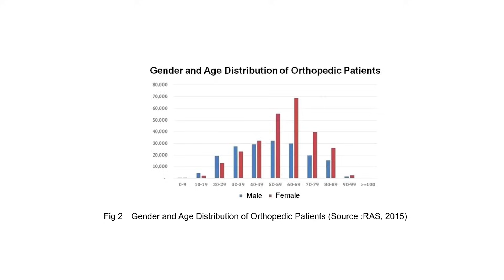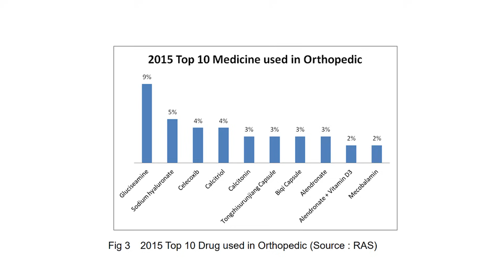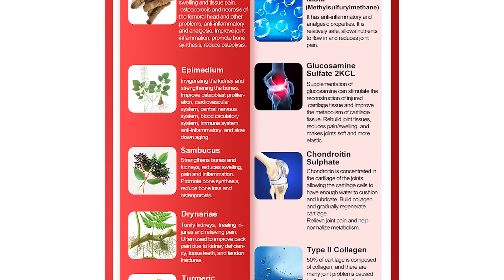Why are women more prone to osteoporosis than men.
Here's a statistic that I think you, as a woman, should know: Among individuals aged 50 and above, 6% of men suffer from osteoporosis, while the number jumps to 32.1% for women. For women aged 65 and above, the percentage reaches a staggering 51.6%. The fracture ratio between men and women is 1:3. Nearly two-thirds of women over 80 years old have osteoporosis. Osteoporotic fractures are a major cause of disability and even death.

Women start experiencing bone loss in their 40s to 49s, while men start in their 40s to 64s. The annual rate of bone loss for women is 0.4%-0.6%, while for men, it is 0.3%-0.5%. Within 1-10 years after menopause, women enter a period of rapid bone loss, where the rate of bone loss significantly accelerates, reaching 1.5%-2.5% per year. Men, on the other hand, do not experience a rapid bone loss phase.

That's why you often see elderly women with degenerated bone and joint conditions, having difficulty walking, struggling to move, and exhibiting joint deformities. If you compare your mother-in-law, grandmother, and grandfather, you'll notice that the osteoporosis in your mother-in-law and grandmother is more severe than in your grandfather.

This is because women experience a decline in estrogen levels after the age of 35. During menopause, the lack of estrogen severely impacts bone metabolism, leading to menopausal osteoporosis. In the early stages, patients may not experience specific symptoms. However, once bone loss exceeds 10%, patients will start experiencing widespread bone and joint pain.

If you have difficulty flexing or extending one or multiple fingers, accompanied by pain, you should consider the possibility of osteoporosis and seek appropriate medical examinations, including checking for important vitamins like vitamin D.

Therefore, it's crucial for women to take care of their bone and joint health when they're young. This is the best way to combat menopausal osteoporosis. If cartilage is damaged and there is pain, stiffness, joint swelling, weakness during walking, joint deformities (especially in the hands and knees), it's important to seek treatment promptly and actively control the symptoms.

It's important to know that women are more prone to osteoporosis than men, making prevention of osteoporosis a top priority for women. Supplementing with estrogen is the preferred method for menopausal women to prevent osteoporosis as it helps with calcium absorption, directly influences bone formation, balances bone absorption and rebuilding, alleviates menopausal symptoms, and maintains bone density.

However, most women do not give enough attention to preventing osteoporosis after menopause. They only start paying attention when they experience bone and joint pain. If left untreated, it can lead to limited mobility or, in severe cases, long-term bed rest, causing significant burdens on society and family. Therefore, it's crucial to protect your bones and start prevention early.

So, is there a way to repair joints and bones in a timely manner, reduce pain, and have youthful and pain-free joints?

Yes, this Patented product could be the answer you've been searching for.

Quan Wei Active Joint is a Patented (No. 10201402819W) product designed specifically to improve joint health, and it can bring you numerous benefits. Let's delve into the details of this Patent product.

Quan Wei Active Joint, with its unique combination of 9 elements, is specifically designed to rebuild healthy bones and joints. Its primary function is to accelerate the regeneration and repair of cartilage cells, reduce damage to joint cartilage, bone, and surrounding tissues, assist in the reconstruction of joint tissues, stimulate the repair of elastic cartilage tissue, prevent the loss of cartilage elasticity, maintain the balance of synovial fluid secretion, prevent joint withering, combat and slow down joint damage, deformities, and calcification. Multiple herbal plant extracts assist in repairing and lubricating damaged joint cartilage, nourishing and strengthening the joints, and enhancing overall bone and joint mobility.

Currently, Quan Wei Active Joint (No. 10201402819W) is available in Singapore pharmacies and T C M stores. The retail price is SGD 48.00 only.